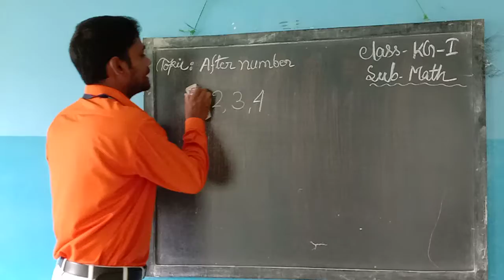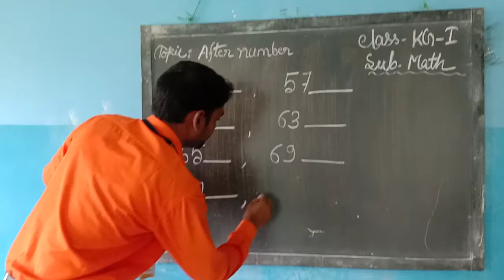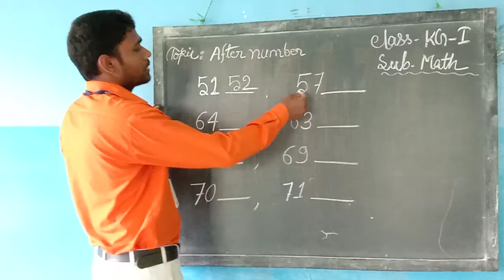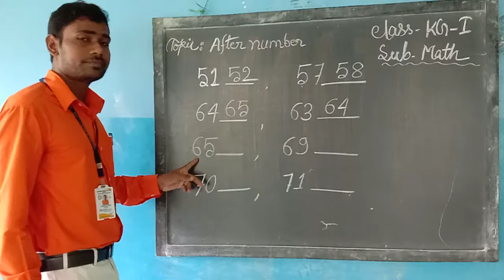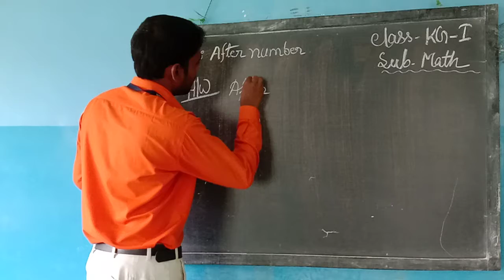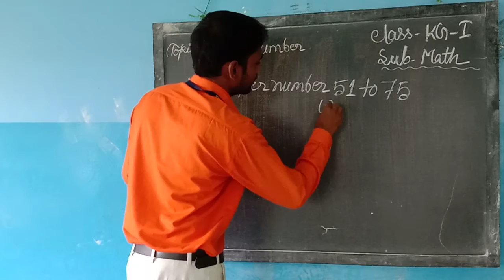KG I Math 04 07 20